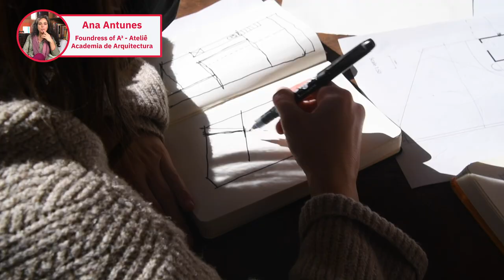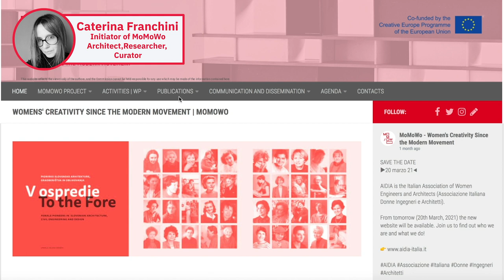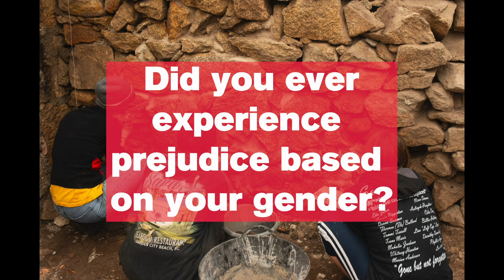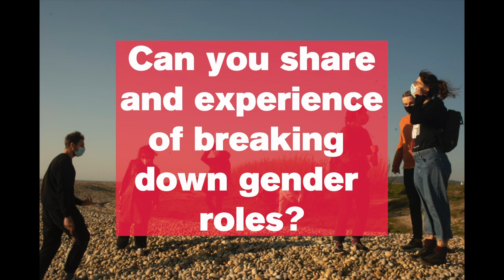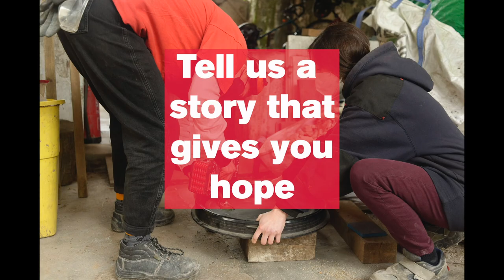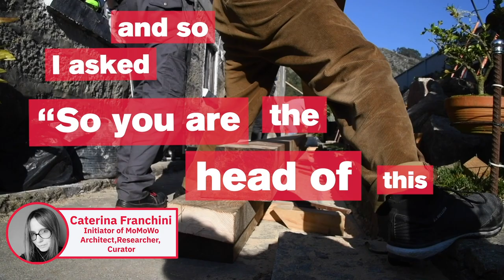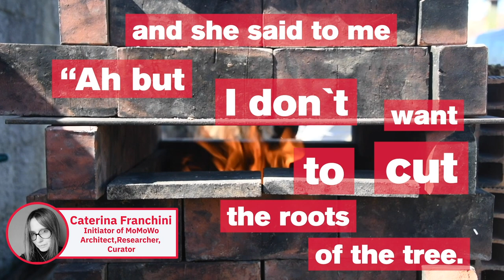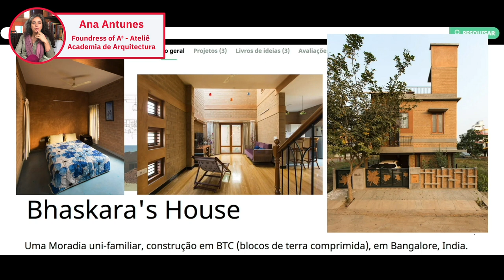Women in Construction!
Fact is: women are definitely underrepresented in the construction sector.
To know what it is like as a woman working in this field take a look at our new video where we spoke with 3 incredible women: Laurane Coornaert, Caterina Franchini and Ana Antunes about their projects and experiences.

Laurane founded her own company @degre.47 based in Belgium where she manages and assists clients with their own ecological auto-construction projects.

Caterina is active in the field of architectural research and coordinates MoMoWo, a project that researches and highlights womens contributions in architecture and design. or @momowomen

Ana, while running her own studio, A³ - Ateliê Academia de Arquitectura is also offering trainings and consulting in her field of expertise: earthen architecture. or @a3anaperdigao

💚 Thank you again Laurane, Caterina and Ana for sharing your stories with us, we are very excited to continue to follow your amazing projects and new ideas! 💚